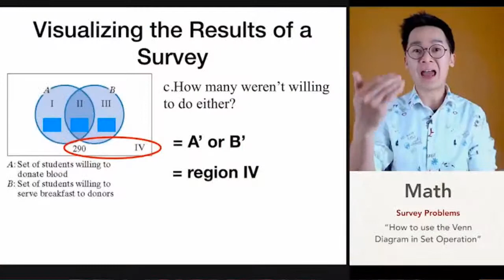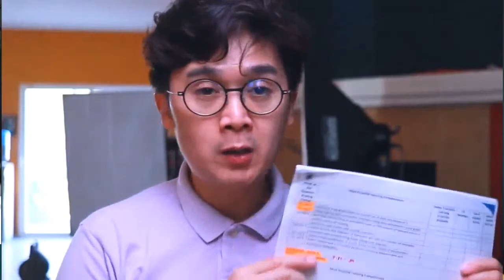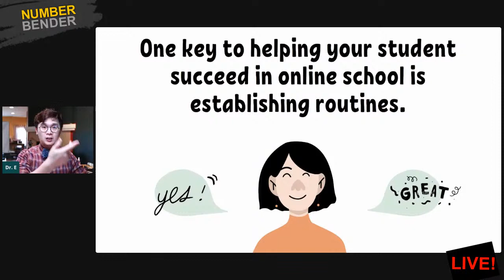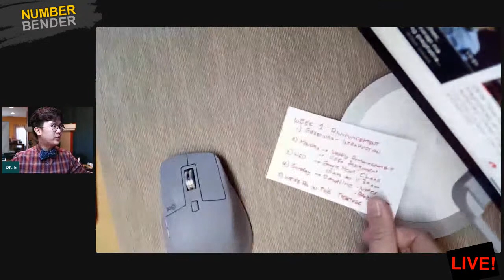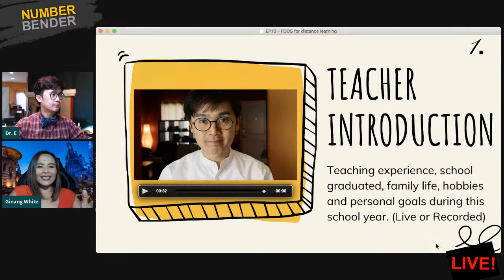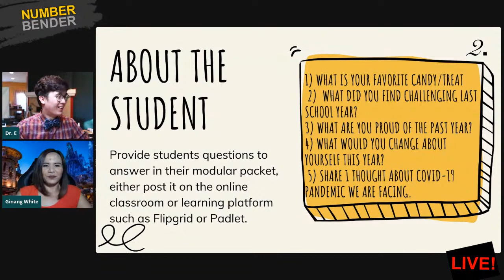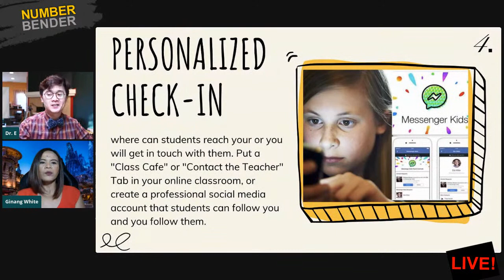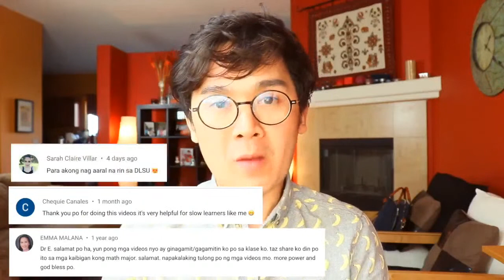FIRST DAY OF DISTANCE LEARNING | TEACHERS' CHECKLIST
This week's NUMBERBENDER LIVE, I will walk you through the things you need to have to successfully help your students in building their necessary ROUTINE on distance learning.

I will discuss the importance of your PRESENCE and how you will highlight this in creating your WEEKLY VIDEO ANNOUNCEMENT.  I will also show you how you can now implement the FLIPPED CLASSROOM MODEL in your distance learning to help in building routine for your students. Your students' family plays an important role in the success of distance learning and I will give you some of the best practices you can use for the FIRST DAY OF CLASS.

TIMECODE:
00:00 OBB
3:03 Introduction
15:50 My best practices during FDOS
23:25 Demo on creating my video announcement
30:30 Discussion with Gng. White
31:07 Teacher introduction
35:00 About the students
40:10 Socio Emotional Learning activities
43:35 Personalized Check-in
47:03 Parent communication
54:05 Question and Answer